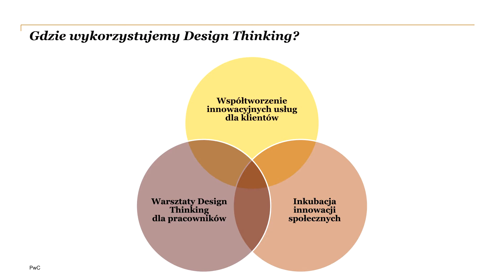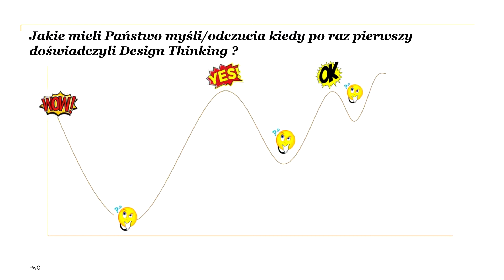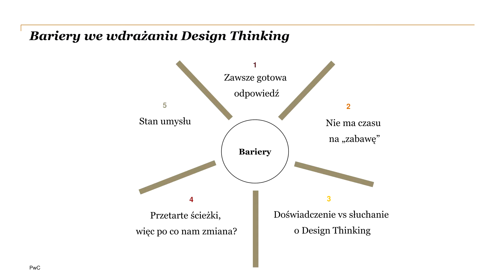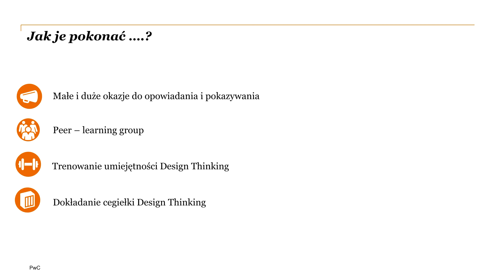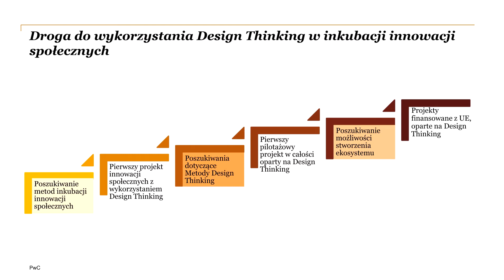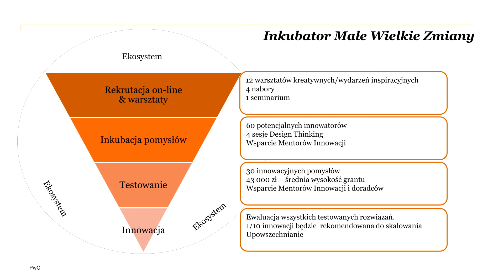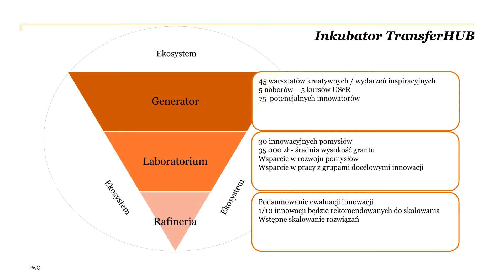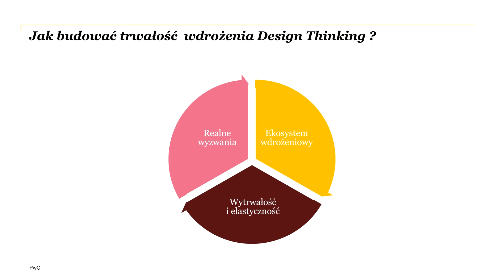POLISHOPA 2017 - Inkubacja Innowacji Społecznych przy użyciu metodyki Design Thinking [PL]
"Inkubacja Innowacji Społecznych przy użyciu metodyki Design Thinking."

Design Thinking ponad całym zestawem różnych narzędzi i określonych etapów procesu to przede wszystkim sposób myślenia. Implementacja tego podejścia wymaga czasu i sprzyjających okoliczności. Jak ich szukać? Jak je tworzyć? Jak krok za krokiem budować zrozumienie Design Thinking w organizacji? Jak „zarażać” Design Thinking? Na te i inne pytania postaramy się odpowiedzieć prezentując wykorzystanie Design Thinking w procesie inkubacji innowacji społecznych.

Elżbieta przez ponad 6 lat wdrażała koncepcję Odpowiedzialnego Biznesu w PwC. Jest inicjatorką, współautorką i wieloletnią menadżerką innowacyjnych projektów i inicjatyw (m.in. programu coachingowego dla liderów społecznych, programu mentoringu dla przedsiębiorstw społecznych, programu innowacji społecznych). Elżbieta posiada kilkuletnie doświadczenie m.in. w rozwijaniu innowacji społecznych, współpracy biznesu z przedsiębiorcami społecznymi i NGO, projektowaniu i wdrażaniu strategii wolontariatu pracowniczego, raportowaniu społecznym. Jest moderatorką i pasjonatką Design Thinking. Współtworzyła i wdrożyła wspólnie z Fundacją Inicjatyw Społeczno – Ekonomicznych oraz Stowarzyszeniem Na Rzecz Spółdzielni Socjalnych dwa inkubatory innowacji społecznych. Obecnie zajmuje się tworzeniem innowacyjnych usług i wspieraniem ekosystemu innowacji w PwC.

"Incubation of Social Innovation using the Design Thinking methodology."

Above all tools, methods and artifacts, Design Thinking is simply ‘way of thinking’. Implementation of this approach requires time and favourable circumstances. How to search them? How to create them? How to build understanding of Design thinking step by step? How to ‘infect’ others with Design Thinking? We will try to answer these and other questions during presentation about incubation of social innovations.

Elżbieta has implemented the concept of Responsible Business in PwC for more than 6 years. She is the initiator, co-author and manager of innovative projects and initiatives (e.g. coaching programme for social leaders, mentoring programme for social enterprises, social innovation programme). Elżbieta has several years of experience in developing social innovations, cooperation of business and social entrepreneurs and NGOs, in designing and implementing strategies of employee volunteering as well as social reporting. She is a passionate moderator of Design Thinking. She was responsible for co-creating, implementation and management of two incubators of social innovations created in cooperation with the Foundation for Socio-Economic Initiatives and the Association for Social Cooperatives. Nowadays, she is responsible for designing innovative services and creation of innovation ecosystem in PwC.